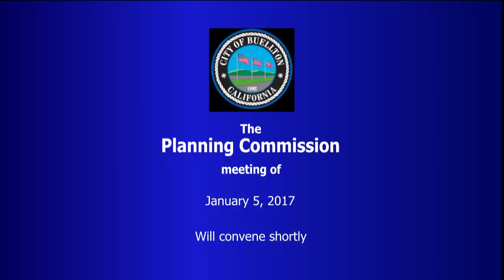Buellton - Planning Commission January 5, 2017